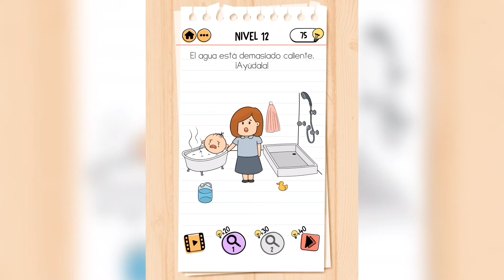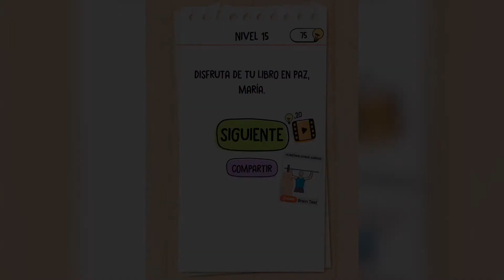Brain Test 2 | Familia Cerebrín | Nivel 11 12 13 14 15